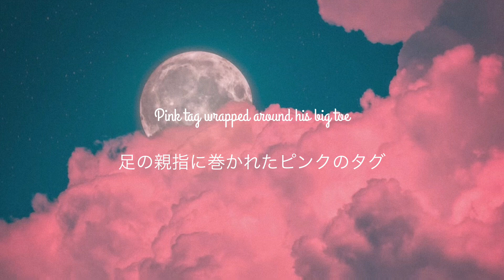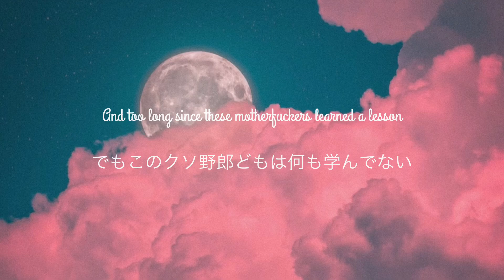Scene Queen - Pink Rover 和訳 Lyrics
Scene Queen “Pink Rover”